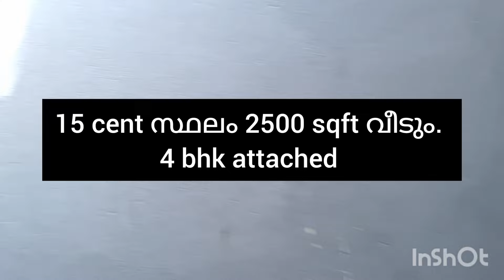2500 sqft വീട് 250 m bus റൂട് നിന്ന് വില കുറവിൽ ലാഭം ആണ് town area video കണ്ടു നോകാം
2500 sqft വീട് 250 m bus റൂട് നിന്ന് വില കുറവിൽ ലാഭം ആണ് town area video കണ്ടു നോകാം